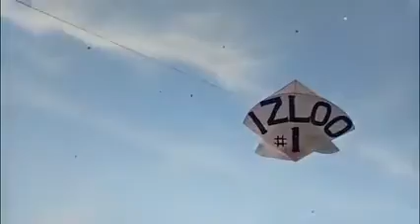30 tawa white Gudda kite flying (G-10 markez islamabad ) nice awesome view